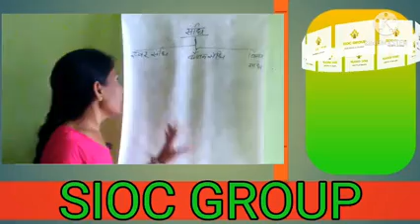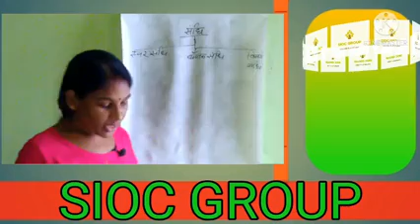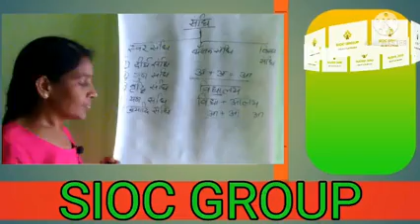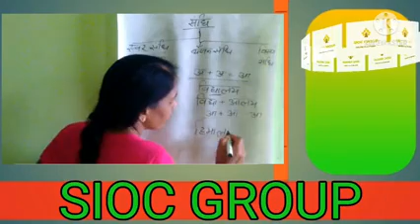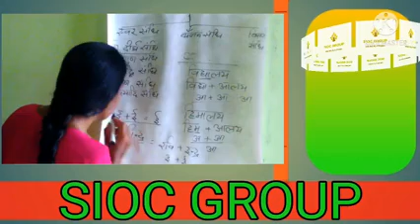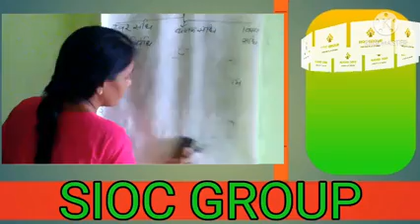संधि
Sandhi kise kahate hain
Sandhi sanskrit
Sandhi viched
Sandhi viched hindi grammar trick
Sandhi hindi grammar class 4
Sandhi hindi grammar class 5
Sandhi hindi grammar class 6
Sandhi hindi grammar class 7
Sandhi hindi grammar class 8
Sandhi hindi grammar class 9
Sandhi hindi grammar class 10
Sandhi hindi grammar class 11
Sandhi hindi grammar class 12
SI
DELHI POLICE
RAJASTHAN POLICE
REET HINDI LEVEL 1
REET LEVEL LEVEL 2